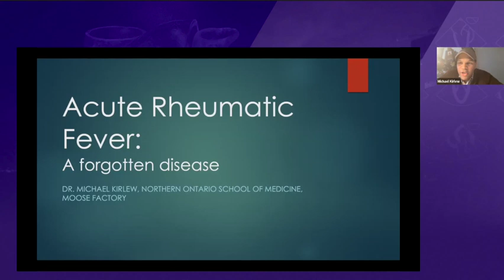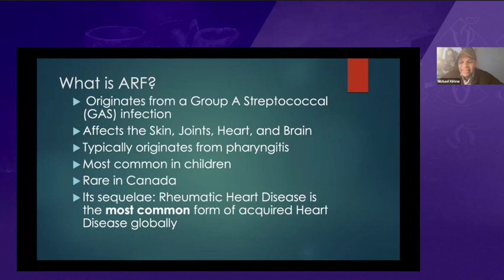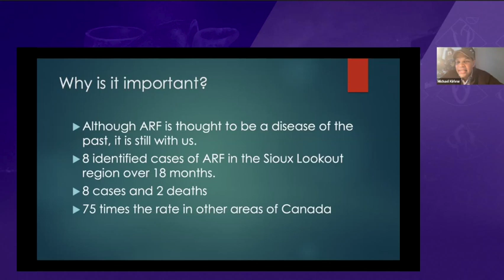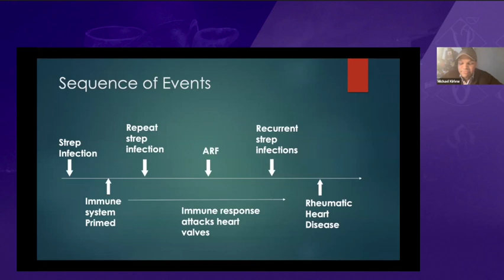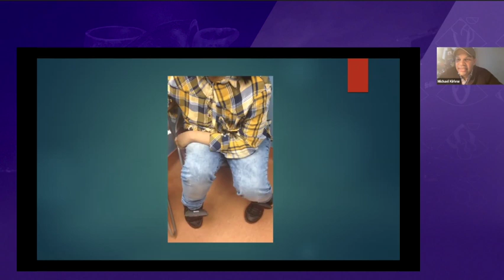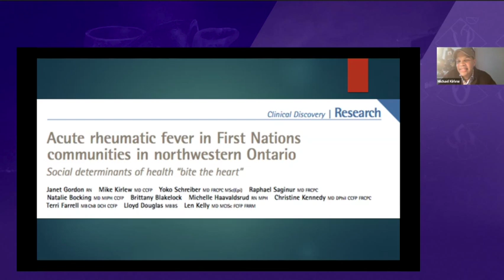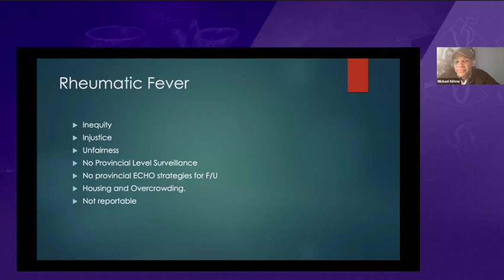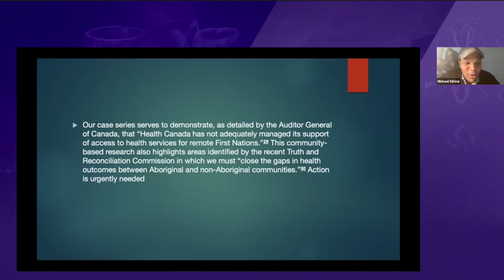17. Acute Rheumatic Fever in Indigenous Communities - Dr. Michael Kirlew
Objectives
1. Describe the burden of acute rheumatic fever in indigenous and remote communities on Turtle Island, the age groups most commonly effected and the sequelae
2. Explain the role of poor housing and other social determinants of health in contributing to the disease burden
3. Describe the current state of access to cardiac diagnostic services and discuss their potential benefit in ensuring optimal outcomes for the patients affected
4. Discuss the responsibility of acute care physicians to advocate not only for improved diagnosis and treatment but also prevention and addressing the underlying social determinants

References
1. Gordon J, Kirlew M, Schreiber Y, Saginur R, Bocking N, Blakelock B, et al. Acute rheumatic fever in First Nations communities in northwestern Ontario. Can Fam Physician. 2015;61: 881–886.

Copyright Dr. Michael Kirlew